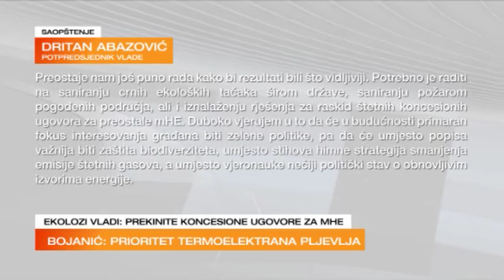ŽURNAL - Ekološka država - 2021-09-20